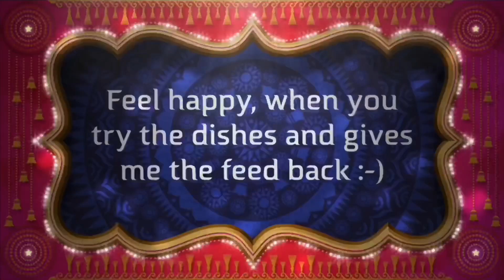SriKrishNav Homes Happy Moment ..... Way 2 Go😊😊😊